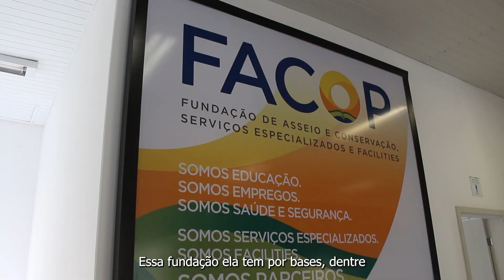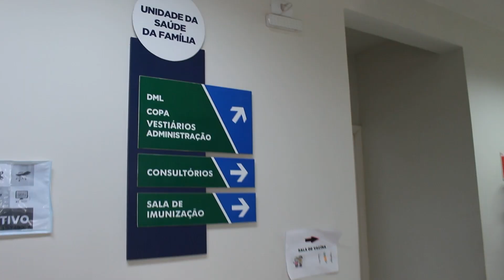Maxitex e Facop Certificação da Durabilidade de Equipamentos de Limpeza Profissional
Após um ano de coleta de dados, testes e análises realizados pelo Professor Mário Guedes, de abril de 2022 a abril de 2023 chegamos aos resultados finais dos Testes de Certificação em Equipamentos de Limpeza.

Confira no vídeo como foi a metodologia de pesquisa, os resultados e as percepções adquiridas com estudo que teve como objetivo principal responder, quanto tempo dura um equipamento de limpeza?

Nos testes, observamos que todos os equipamentos de limpeza da Maxitex tem durabilidade mínima de 4 meses de uso, mantendo o desempenho e sem a necessidade de reposição mesmo após 40 lavagens em máquina de ação mecânica.

Também é importante destacar que a qualificação da equipe que está utilizando e a qualidade dos produtos químicos aplicados influenciam diretamente na durabilidade dos equipamentos.